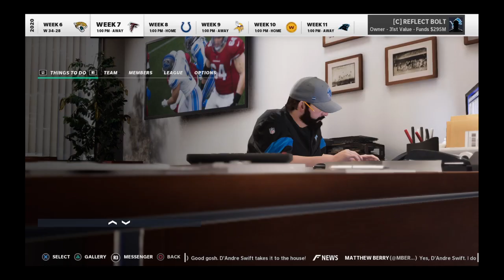Jeff Okudah now has super star (S1 E5)